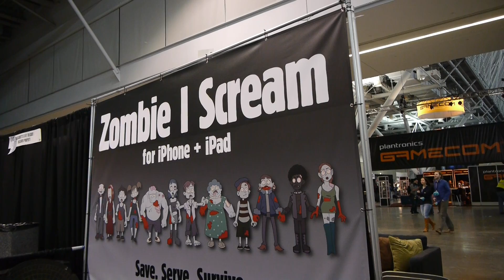Zombie I Scream Pax East 2013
Zombie I Scream

Description

I scream! You scream! We all scream for ice cream and zombie games!

Why kill zombies? In Zombie I Scream use your tricked-out ice cream truck and special frozen antidotes to turn zombies back to human. Play as the lone scientist trying to save Boston!

Gain special powers for your truck to overcome hordes of zombies. Battle your way through Fenway Park, Faneuil Hall, Harvard Square and other locations around Boston, serving zombies the special recipes that will reverse the zombie curse!

And when all else fails, there's THE COW.

Stop the criminal mastermind of the zombie plague before he can infect other cities.

This game requires skill, memory and and a steady hand. Can you serve enough to save the city?